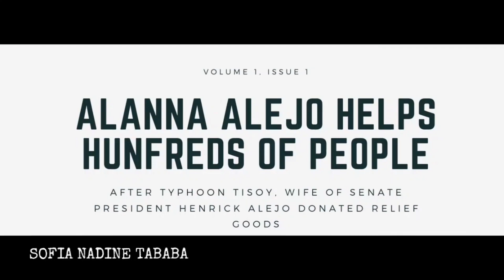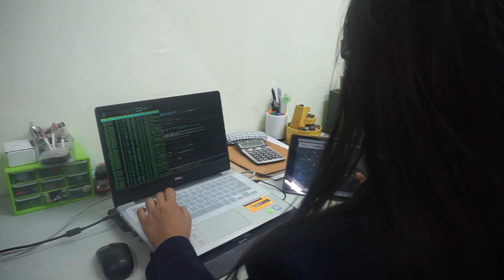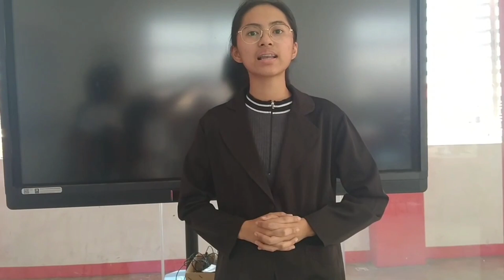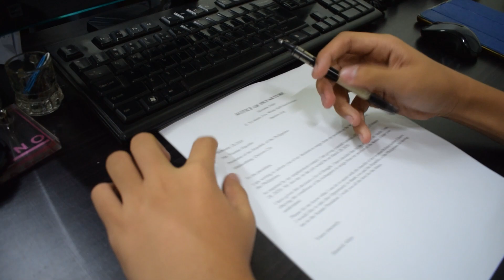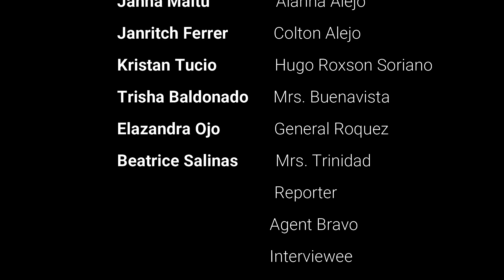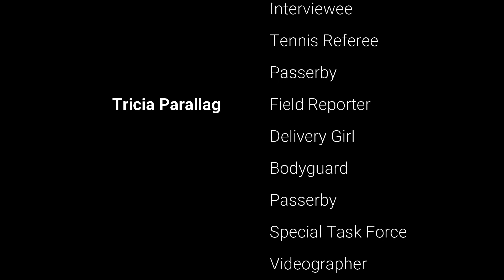PANLILINLANG ( A Film by 10- Integrity)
A film by Group 2-Integrity
Sa bansang puno ng kasinungalingan,
Halos lahat ay kinakain na ng kasakiman.
Ano ang gagawin ng isang matapat na senado,
Kung ang buhay ng pamilya ay malagay sa peligro
At tanging pera lamang ang makalulutas rito?

Group 2 Integrity

TITLE OF SHORT FILM: Panlilinlang
LEADER: BARBIN, Margaux Anne
DIRECTOR: TUCIO, Kristan John and BARBIN, Margaux Anne
WRITER: BARBIN, Margaux Anne
                 MALTU, Janna Paula
                 TUCIO, Kristan John
VIDEOGRAPHER: PARENTE, Gabriel
CAST:
ANIAGO, Luke Marion
TUCIO, Kristan John
MALTU, Janna Paula
FERRER, Janritch Lhorenzo
PARENTE, Gabriel
BALDONADO, Trisha Jamie
PARALLAG, Tricia Laurynne
TULANG, Kenneth Claire
SALINAS, Beatrice
FAJARDO, Avril Wendy
CENABRE, Celestine Kaye
TABABA, Sofia Nadine
OJO, Elazandra